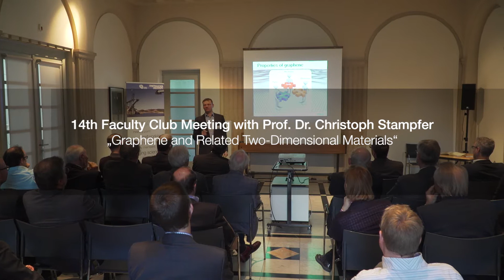14th Faculty Club Meeting with Professor Christoph Stampfer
In his Faculty Club lecture at RWTH Aachen University on November 17, 2017, Christoph Stampfer presented his research on graphene. Graphene is a two-dimensional atomic crystal made up of carbon atoms. It is extremely thin, strong, electrically and thermally conductive, and transparent.